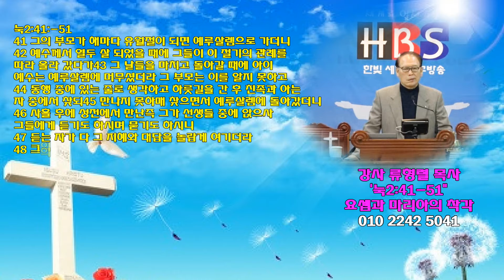류형렬 목사"설교"눅2:41-51"요셉과 마리아의 착각"(한빛세계선교방송)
류형렬 목사 신앙상담 및 사역문의 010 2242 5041  설교(찬양)를 시청하신 후 구독 또는 최고예요를 꾹 누르시면 감사 하겠습니다 방송출연을 희망하시는 분 김선일목사 연락주세요 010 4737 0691
02월03일(월)2시 창3:15/마16:13-20”예수님은 누구신가“
02월03일(월)7시 눅17:20-21/창5:1-24“하나님의 나라”
02월04일(화)2시 시8:4-9/요1:12-13“당신은 누구 입니까”
02월04일(화)7시 행15:29/시1:1-6“복을 받고 누릴 사람”
02월05일(수)2시 창32:10/롬15:29“순례자의 모습”
02월05일(수)7시 출4;1-20/막3:3-5네 손에 있는 것이 무엇이냐”
02월06일(목)2시 딤후2:1-8/수1:1-9“그리스도의 좋은 군사“
02월06일(목)7시 요4:5-24/사12:3“구원의 우물”